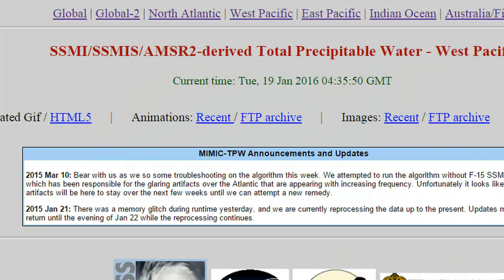Crazy! Massive Wave Burst Caught Extending Over North and South America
This is just another example of how these massive waves are caught on radar and satellite feeds.